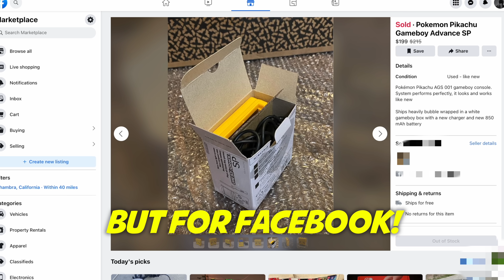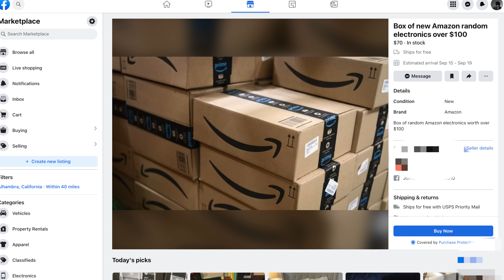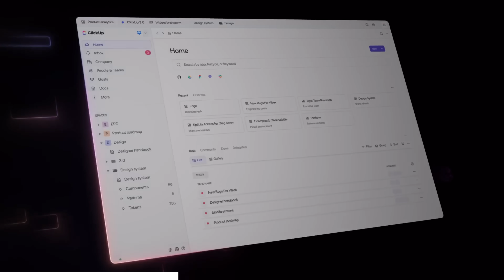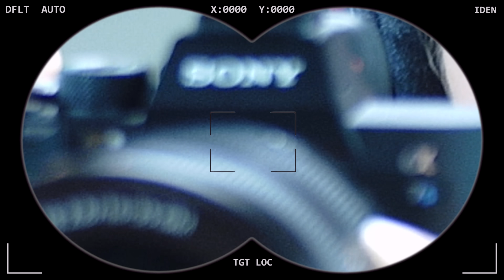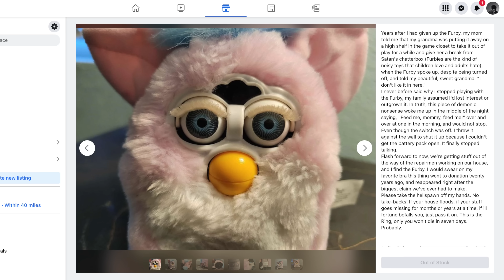I got SCAMMED on Facebook Marketplace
Chapter Titles:
0:00 Game Boy Advance SP
2:52 Amazon Tech Mystery Box
6:59 Night Vision Binoculars
9:13 Evil Furby